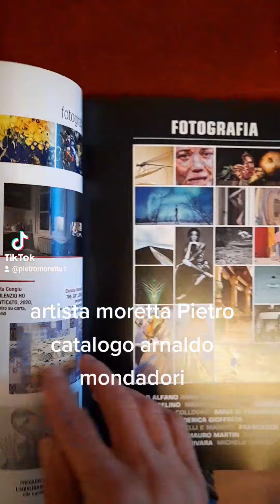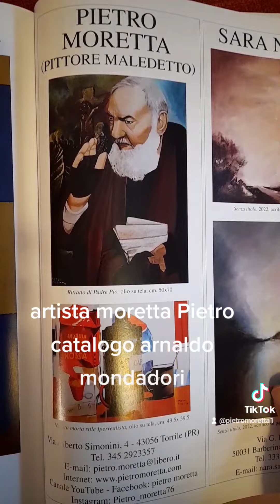artista moretta Pietro arnaldo mondadori